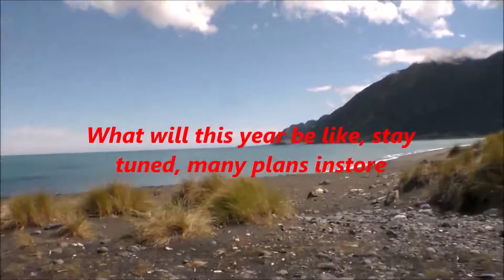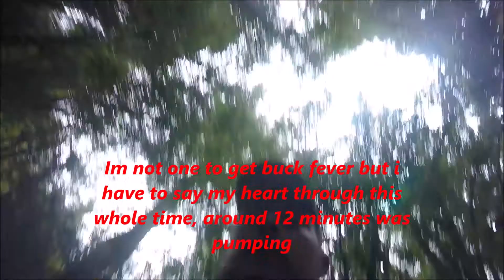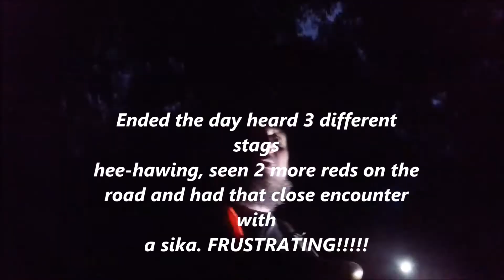Sika roar round 2 I HATE SIKA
So close yet so far again with the brown ghosts of the bush. I will not give up though till one is on the ground on camera...